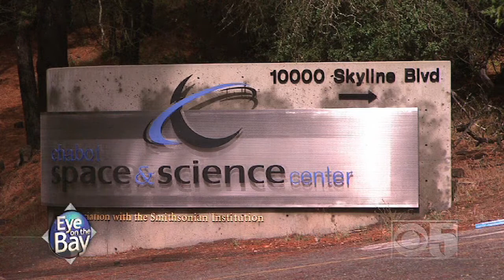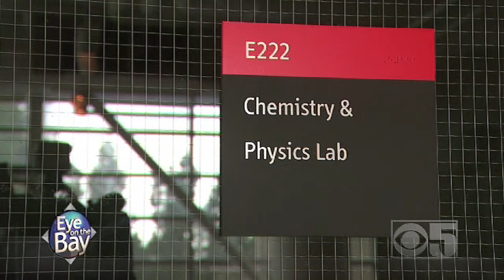Pt. 1 2009- Eye On the Bay- Highlighting Chabot Space & Science Center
Originally aired on 11/11/2009 this Eye on the Bay show is all about Chabot Space & Science Center, including the new full-dome digital planetarium show Tales of the Maya Skies. Interviews with the producer, Konda Mason as she talks about the making of the show. Other programs, classes and exhibitions are also featured by reporters Brian Hackney and Dave Stoelk.